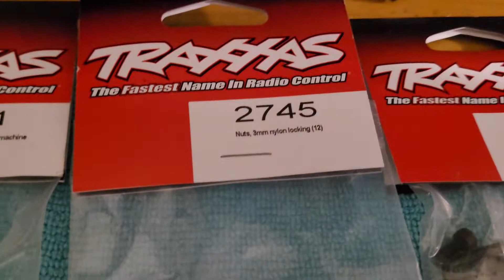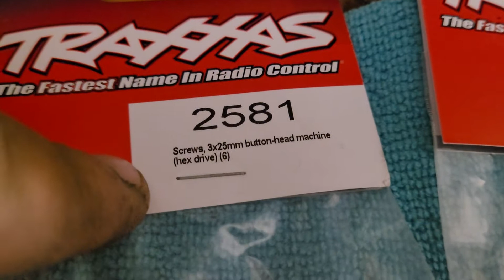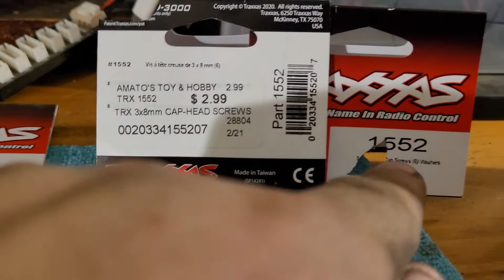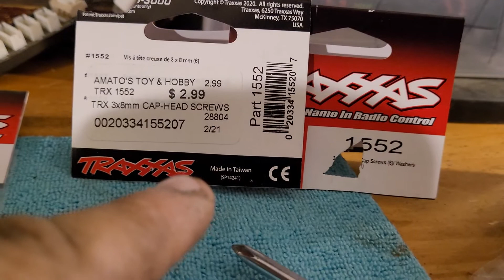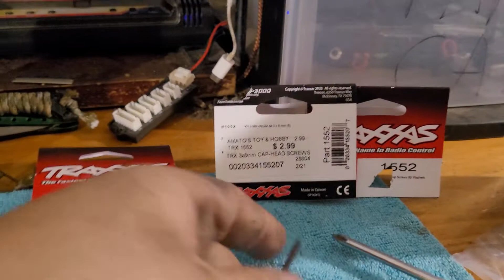Redcat Everest 10 suspension mod on the cheeeeap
Technically part 2 video Of the muds I've been doing..
I didn't record a one which would have been mounting  The 2.2 Is deep woods to the Stock Everest wheels.

In this video I cover what I did I did to mount traxxas TRX4 or Red Cat gen8  Yeah wheel Wells to the Everest frame to reposition the location of the shocks.  I show you what hardware and parts I use as well as part numbers (  Is with the exception of the wheelwells. )